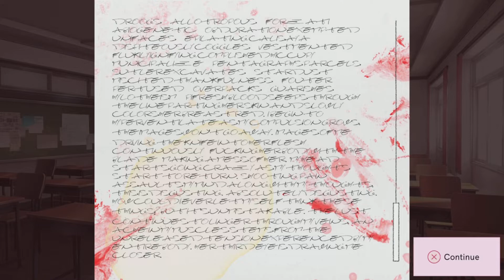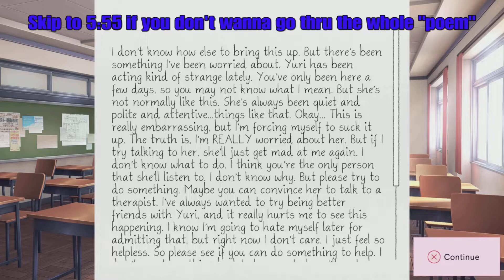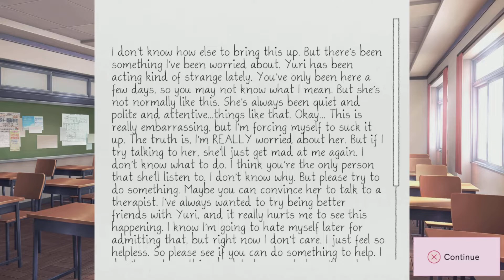Doki Doki Literature Club - Why Yuri?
Getting traumatized by some hot anime girls

Friends in this video:

- Emmett
- Kevin
- Ketchup
- Arcer